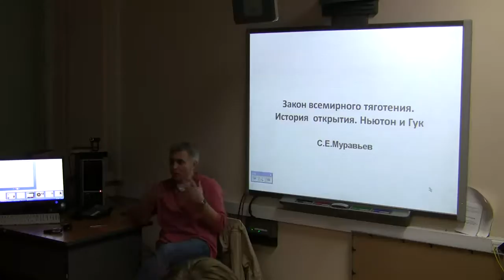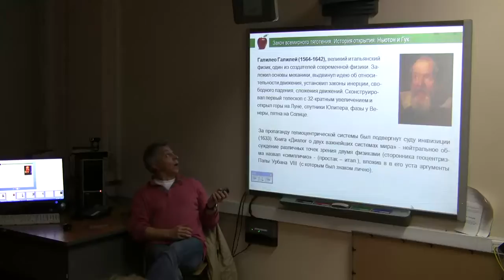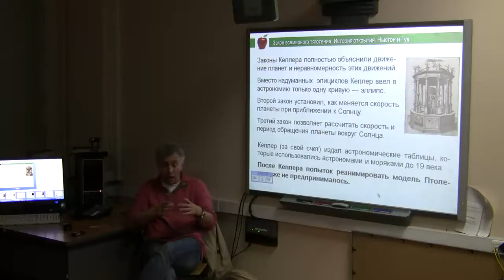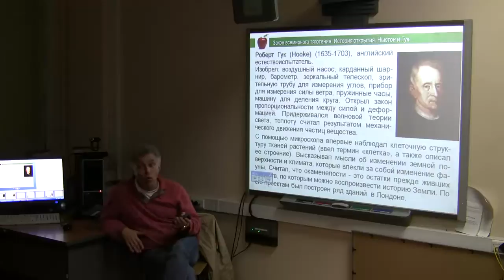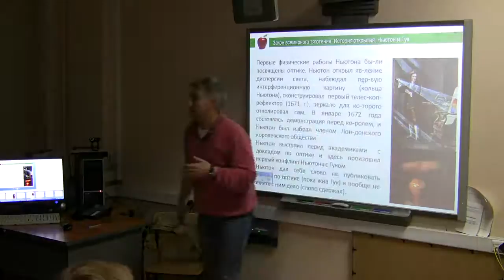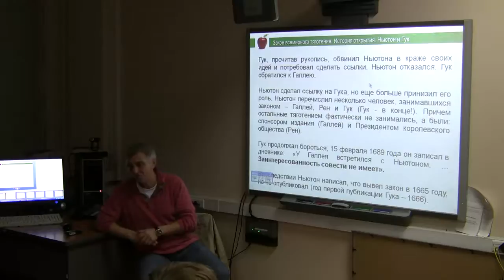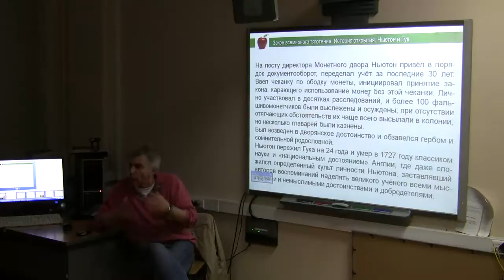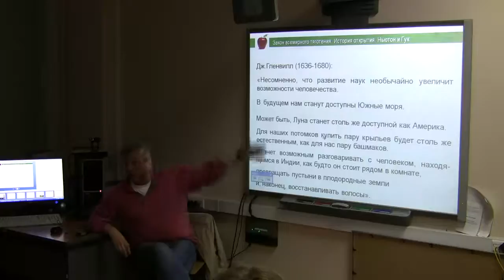Муравьев С.Е., 1810.12. Закон всемирного тяготения. Ньютон и Гук.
НИЯУ МИФИ 2012 г.